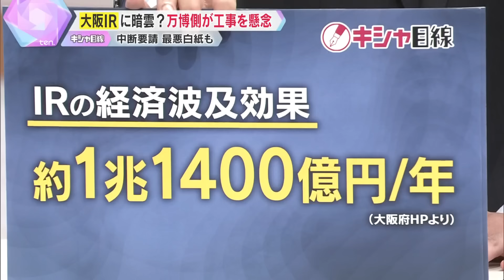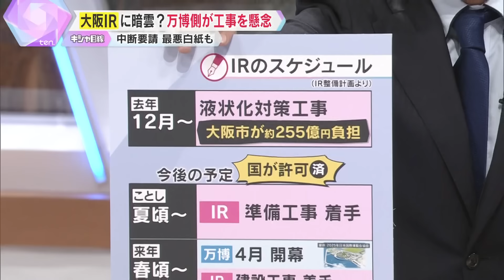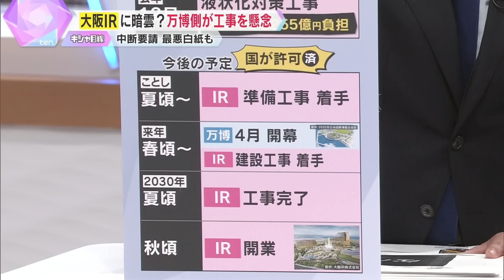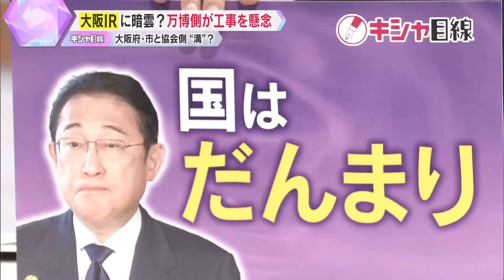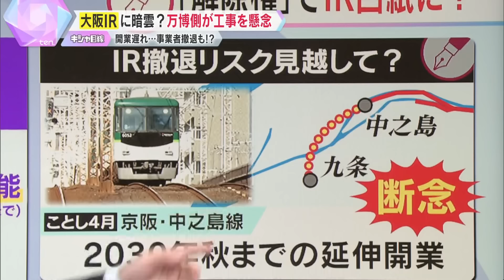【キシャ解説】最悪白紙の可能性も…大阪・夢洲に2030年秋の開業を目指す、カジノを含む統合型リゾート「IR」の計画に暗雲？背景にある「万博」と「解除権」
来年開かれる大阪・関西万博会場のすぐ北側では、2030年秋の開業を目指す、カジノを含む統合型リゾート・IRの整備が進められていますが、今、このIRをめぐって、雲行きが怪しくなる事態となっています。国が去年4月に認定した整備計画などによりますと、来年春ごろからは本格的な建設工事が始まる予定でしたが、「BIE＝博覧会国際事務局」のケルケンツェス事務局長や万博協会の十倉会長が、騒音や景観への影響を懸念し、万博期間中は工事を中断するよう大阪府や大阪市に求めたのです。一方で、大阪府・市側は、計画通り、万博期間中も工事を進めたい考えで、先月25日には、十倉会長と大阪府の吉村知事が、協議を行ったということですが、折り合わず、未だ、結論は出ていません。しかも最悪の場合IRが白紙になるかもしれないという話も…夢洲の巨大プロジェクトは予定通り開業できるのでしょうか？徹底解説します。
（かんさい情報ネットten. 「キシャ目線」2024年8月5日放送）

▼キシャ解説の再生リストはこちら！

♯読売テレビ　♯ten　♯読売テレビニュース　♯キシャ目線　♯統合型カジノリゾート ♯IR　♯維新　♯万博